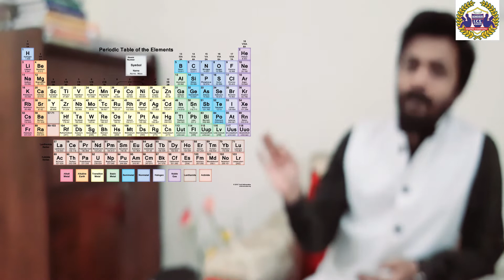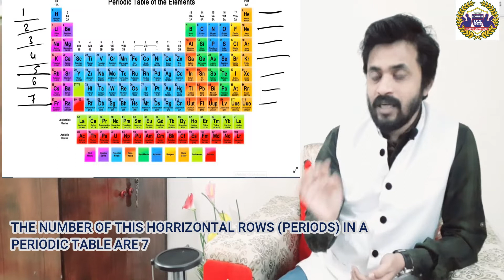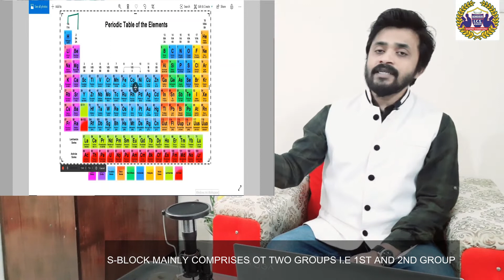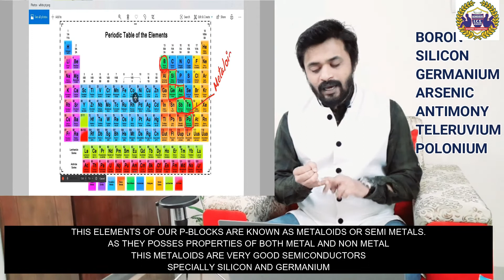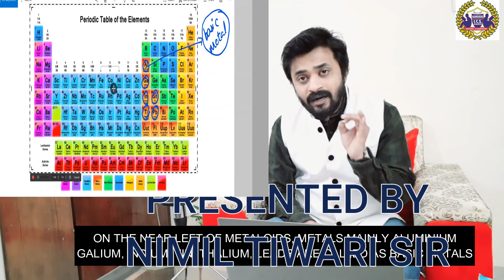Classification of periodic table (chemistry) by Nimil Tiwari sir